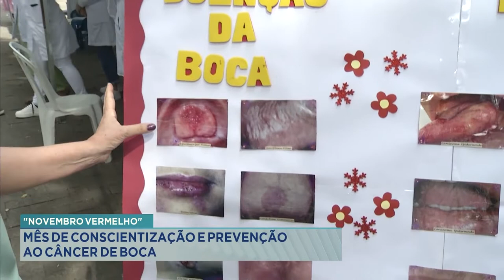Novembro Vermelho: Mês de Conscientização e Prevenção ao Câncer de Boca.